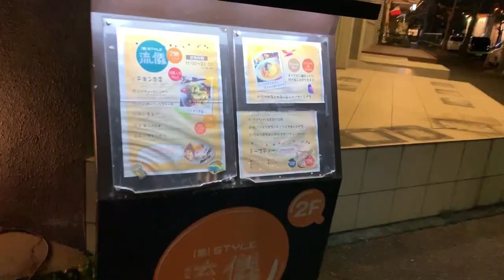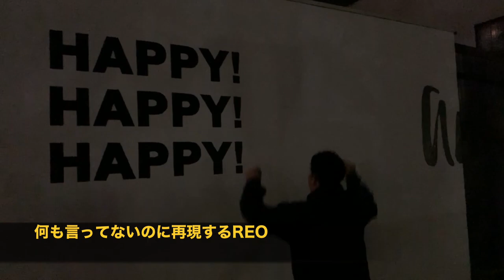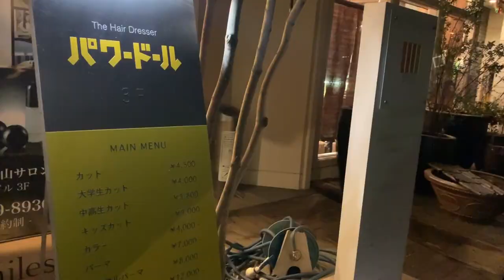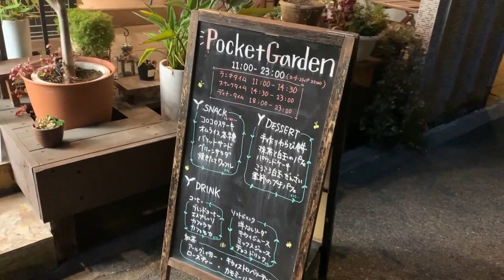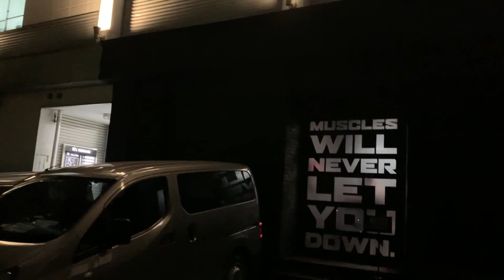夜の街シリーズ【岡山 問屋町 】*とんや町でない！女性が集まる大人気スポット《夜カフェ》